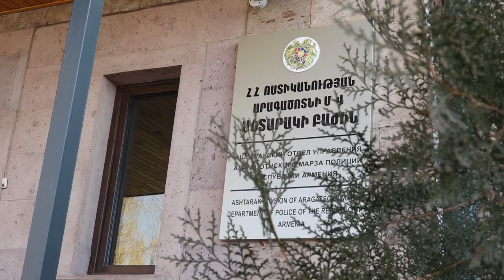Արագածոտնի պարեկների կողմից կանգնեցված «Մերսեդես» ի վարորդը ապօրինի թմրանյութ ուներ